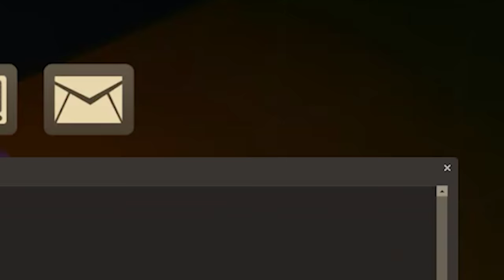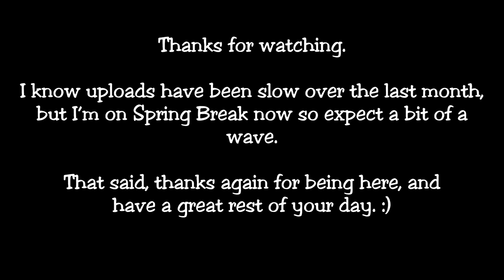[TF2] "The Worst Map You've Ever Played"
Is it clickbait if the title is literally the name of the map but the name of the map itself was clickbait?
Meh, as long as it gets views idc lol

so uh
ye

no further commentary today

happy spring break :)

oh ye